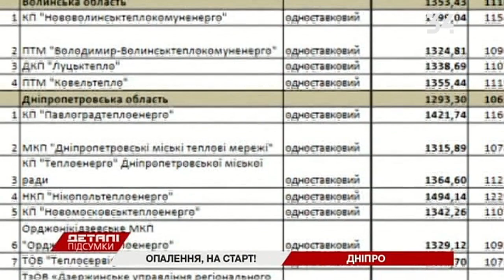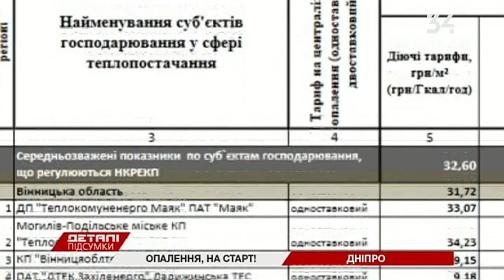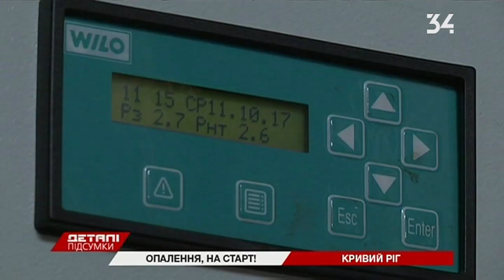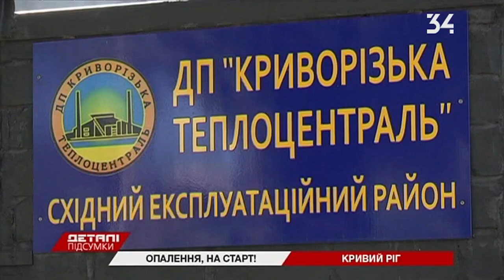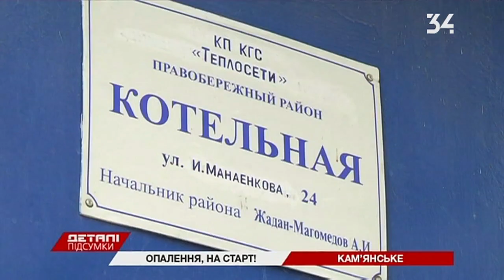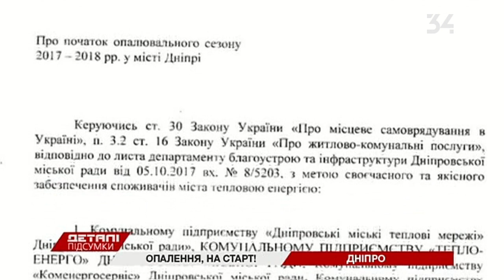Когда включат отопление и сколько будем платить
15 октября по закону должен стартовать отопительный сезон. Накануне чиновники традиционно отчитываются о готовности к зиме. И если раньше уверено заявляли, что проблем не будет, то сегодня оптимизм значительно поубавился. Все больше слышим о долгах и невыполнении графика их оплаты. Тем временем, тариф на отопление в некоторых городах региона повысился. Когда в квартирах станет тепло и во сколько это тепло нам обойдется — смотрите в сюжете телепрограммы Детали. Итоги.